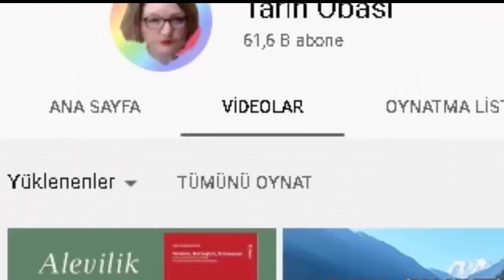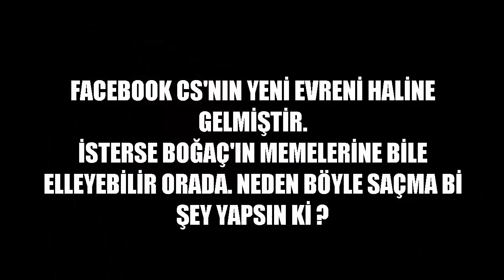YAYINCILAR ANİMATIK EVRENI S01E03 CS İLE YENİ EVREN. CEREN SUNGUR NEREDE? TARİH OBASI NASIL KURULDU?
YAYINCILAR ANİMATIK EVRENI S01E03 CS İLE YENİ EVREN.
CEREN SUNGUR NEREDE?
TARİH OBASI NASIL KURULDU?
CAN SUNGUR FACEBOOK'A NASIL GEÇTİ?
JAHREIN TÜRK MÜ?
ALPER TUNGA OLDİ Mİ?
ISSIZ ACUN KALDI MI?
ÖDLEK ÖCÜN ALDI MI?
HEPSİ VE DAHA FAZLASI BU VİDEODA